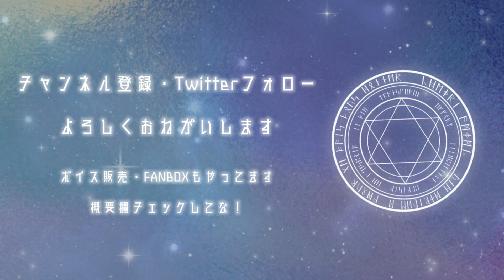🔔ベル、パリピになる、のまき【ミラク魔法用品店#14】🔔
こんかいしょうかいするのは『フェフェ・バージ』

燭台と蝋燭がセットになった魔法道具です！

いまのところパリピ空間しか作り出せないクソアイテムなんだが、
もしかしたらこんご照明でいろいろあそべるかも？？

この動画がクソだな！っておもったら高評価！おしてな！！

🔔夜空を作れる魔法の瓶に二和餅あんこをとじこめてみた🍡【ミラク魔法用品店#13】🔔

🔔　ボイス販売中　🔔

🍓【期間限定】ビビドニア学園ボイスの販売を開始しました！
普段見られない学園でのひと時をお楽しみください！

販売期間:2019年9月30日まで

学園シチュエーションです…！

◇メンバーシップ【おとくいしゃま】
ベルのチャンネルページから「メンバーになる」でかんりょう！
とくべつなバッジがつくよ♡カスタムえもじもつかえるよ♡

🔔　猫芒ベル　🔔

ビビドニアの山奥にてのほほんと生きてる。
おししょうさまの経営する、ミラク魔法用品店で店番をしながら魔女見習いをしているぞ。

ほうきでおそらをとぶことをゆめみてまいにちれんしゅうちゅう、だけど、いまのところは5cmしかとべません。

一人前の魔女になれるように魔法のれんしゅうがんばるよ！(Ｕ 'ᴗ'  )⊃━━*.☆ﾟ

🔔　ミラク魔法用品店　🔔
ビビドニアの山奥にひっそりとたたずんでいる魔法道具専門店。
山奥にあるだけあって、一部では知る人ぞ知る隠れ家的お店…なんて言われているけど
ただただ繁盛しないかわいそうなお店なので
ベルがお師匠さまのかわりにもりあげてやっちゃうんだからな～！！

ご来店、おまちしておりまぁ～す！

🔔　おかりしたそざいさん　🔔

🔔　リンク　🔔

🔔　ビビドニアメンバー　🔔

ベルについて→猫芒ベル
ベルの生放送→ベルライブ
ベルのイラスト→ベルピク